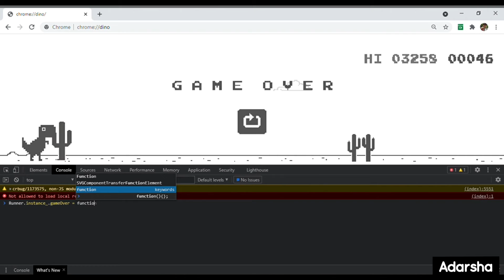Is it not easy? Hacking Google Chrome Dino Game 😉